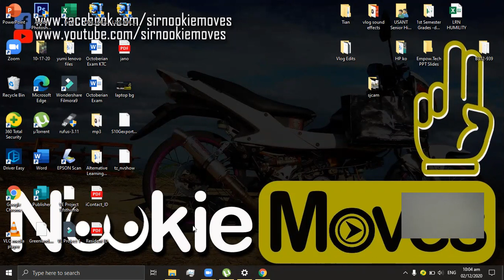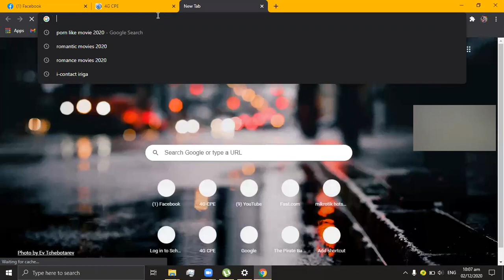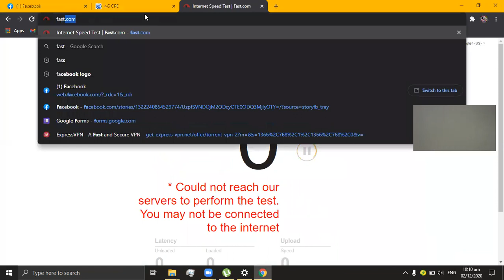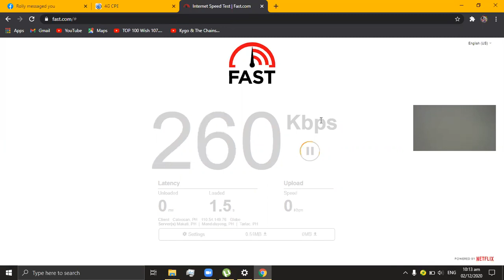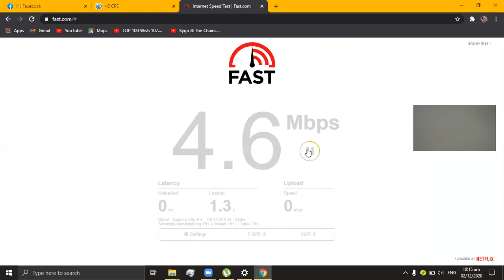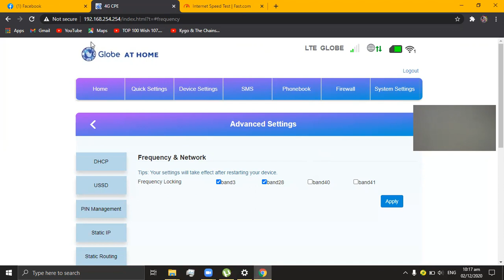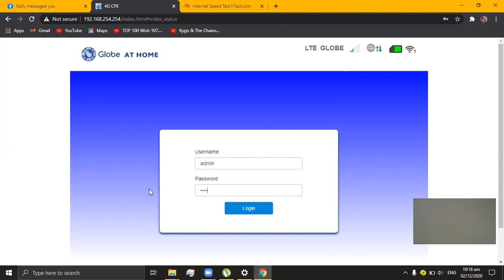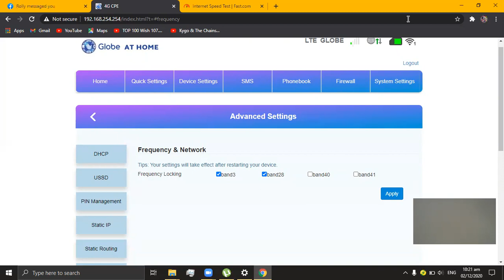ZLT S10G Band Locking Tutorial | Globe at Home Prepaid Wifi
In this video, I've demonstrated the steps on how to do band locking of zlt s10g using both user and admin account. The strength of band 40 and 41 will come out if you are using an admin account. I recently uploaded a video on how to create an admin account, just look for it here in my channel .Hope this will help you. Thank you and God bless.